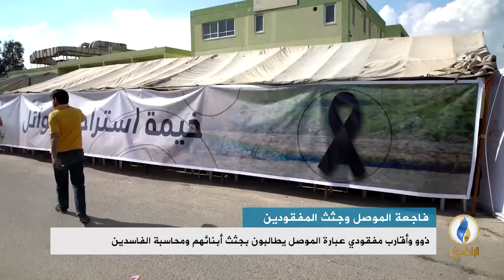تقرير إخباري.. أهالي ضحايا عبارة الموصل مستاؤون من سوء التعامل الحكومي مع الفاجعة